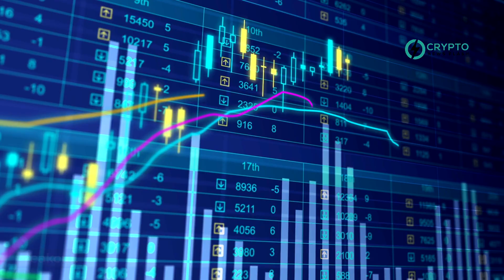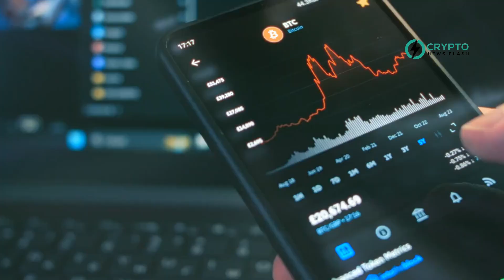MATIC Magic: Polygon's On-Chain Metrics Point to Explosive Price Surge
Polygon (MATIC), a leading Ethereum layer-2 scaling solution, shows promising signs of a major rally. Despite fourth-quarter price fluctuations in 2023, Polygon gained 15.2 million new users in January 2024, setting the stage for a potential breakout.

Currently, Polygon is trading at $0.7921, with a 1.49% increase in the last 24 hours, a $215.6 million trading volume, a $7.6 billion market cap, and a market dominance of 0.38%. Notably, MATIC is trading above the 200-day Simple Moving Average, indicating a positive trend.

MATIC is currently at a crucial support level of $0.75, historically a strong point for buyers, potentially launching an upward movement. Its resilience in holding this support, despite recent tests, suggests a weakening bearish momentum.

In the past month, Polygon saw an 8.10% price surge, aligning with the broader altcoin trend. It peaked at $0.93 on January 11, securing 13th place in market cap rankings.

Polygon's stablecoin market reached a six-month high of $1.4 billion, reflecting increased transaction activity. Active enterprise partnerships and consistent upgrades further support its growth trend.